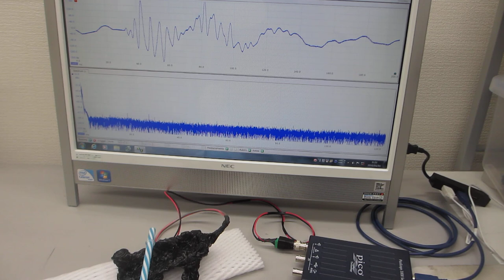オリジナル超音波プローブの超音波特性評価テスト（超音波システム研究所）